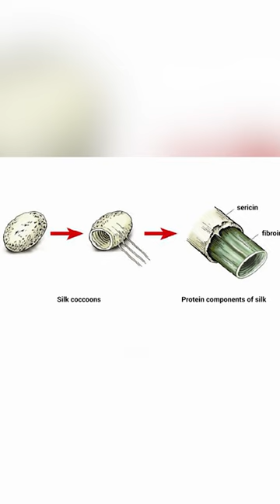How Do Silkworms Transform Cocoons into Silk Threads?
In this captivating video, join us on a mesmerizing journey as we delve into the remarkable process of transforming silkworms into exquisite silk threads. Discover the secrets behind one of the most ancient and luxurious textiles known to mankind.

We'll begin by introducing you to the incredible silkworm, the star of this production. Learn about its life cycle, natural habitat, and how it meticulously weaves its cocoon using a single continuous silk filament. Marvel at the remarkable silk-spinning ability of these tiny creatures.

Next, we'll take you behind the scenes into the world of sericulture, where dedicated silk farmers nurture and cultivate silkworms. Witness the careful selection and hatching of silkworm eggs, followed by the meticulous care and feeding required to ensure their healthy growth.

As we move forward, you'll witness the magical process of silkworm metamorphosis, from tiny caterpillar to stunning moth. Experience the moment when the mature silkworm secretes sericin, a natural protein that forms the basis of the silk thread, and starts spinning its cocoon.

Prepare to be amazed as we unveil the intricate process of harvesting the precious silk threads. Discover the delicate art of unraveling the cocoons without damaging the precious filaments, and witness the ancient techniques used to extract the silk threads by hand.

We'll explore the various methods of silk thread extraction and preparation, including reeling, twisting, and spinning. Gain insights into the techniques employed to create different types of silk threads, such as mulberry silk, wild silk, and tussar silk.

Finally, we'll take you on a visual tour of the vibrant world of silk textiles, showcasing the immense variety of fabrics and patterns that can be created from these luxurious threads. From shimmering sarees to opulent evening gowns, experience the sheer beauty and elegance of silk.

Join us on this enthralling expedition, where nature's intricate wonders combine with human craftsmanship to create one of the most cherished and timeless fabrics in the world. Embark on the journey from silkworm to silk thread and witness the artistry and dedication that goes into every step of this ancient process.